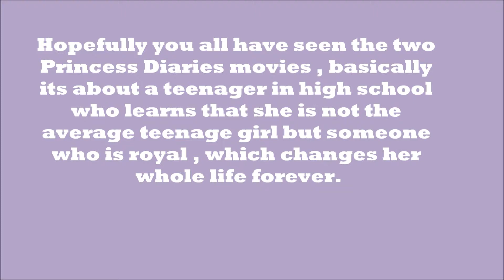A PRINCESS DIARIES 3?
movie  news with quotes from the movie